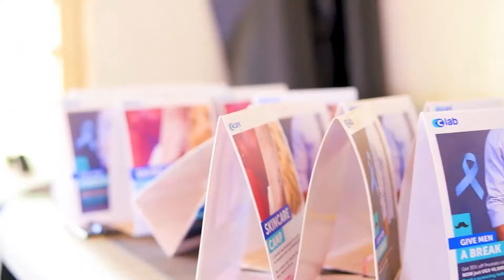Yiga okufumba Pizza ey'omulembe ewakawo nga tovudde mu kifo